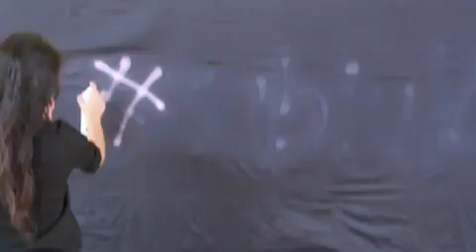SAB'S IU DAY PROMO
Here's the first promo for our IU Day, enjoy! Below are the details:

Ticket price: RM15

Date: 5th April 2014, Saturday

Time: 2.30pm. - 6.00pm. (Registration @ 2pm)

Venue: Dewan Bestari, SMK Aminuddin Baki KL

Dresscode: Strictly Decent/ Formal/ Interact Uniform/ Club Shirts (STRICTLY NO REVEALING CLOTHES- NO JEANS, SHORTS, MINISKIRTS, SLEEVELESS TOPS, SHORT DRESSES ETC. polo tee & black jeans are allowed.)